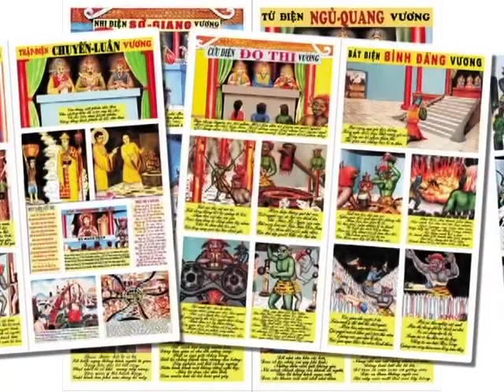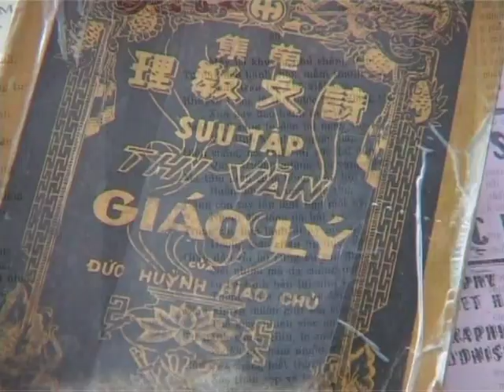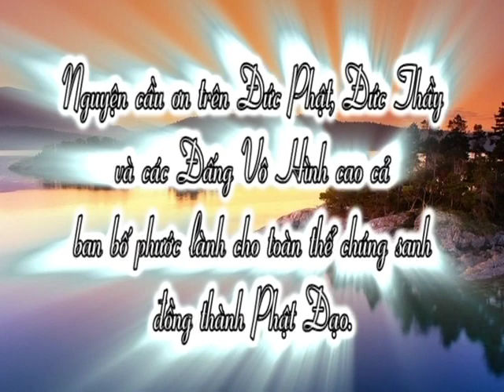PGHH Để Hiểu PGHH - Tiểu Yến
Vào Paltalk Sinh Hoat Giao Ly Phat Giao HoaHao để cùng học tu, cùng tu cùng tiến. Hoan Hô Bạn Tham Gia.